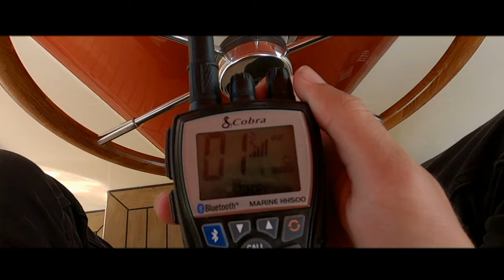ALLEEN HET IJSELMEER OVERSTEKEN MET HOGE GOLVEN! 🤯 Dit moet je zien!!🤩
Ik Stak Helemaal Alleen Het IJselmeer over!! | OP AVONTUUR